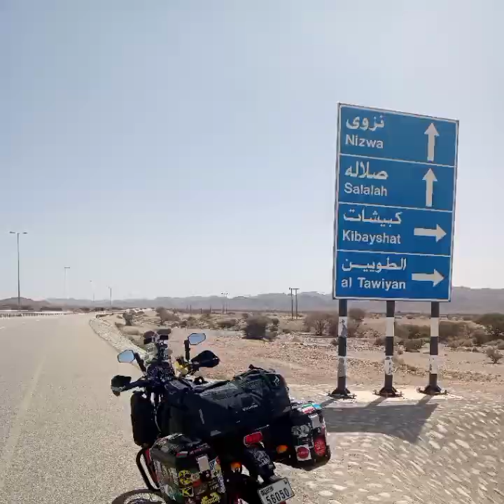Oman Roadtrip 2024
Oman Road trip video of 1200km around north Oman on my Himalayan in Feb 2024